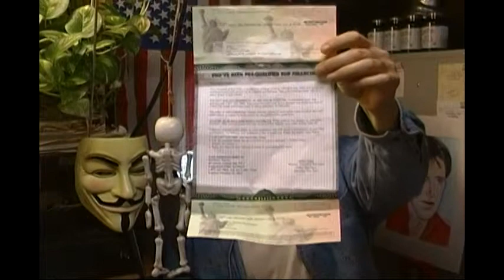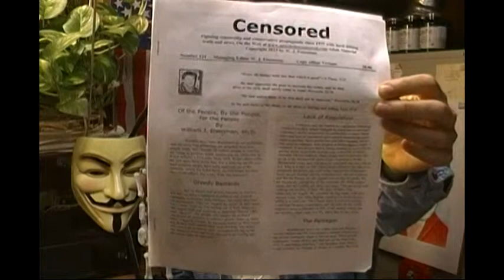Tea Party Pinheads-Republicans Gave the Rich a Tax Vacation 30 Years Ago and Now-The Pet Trade